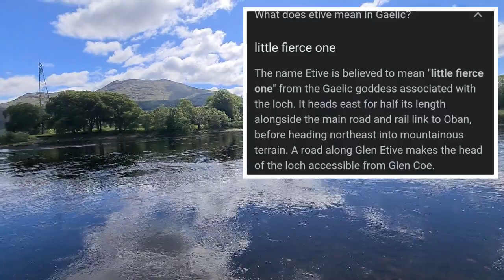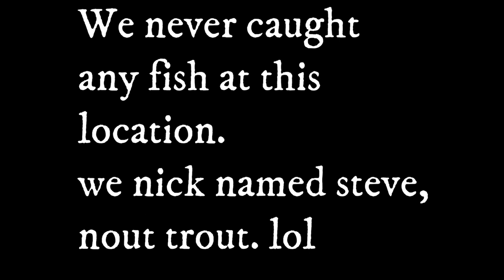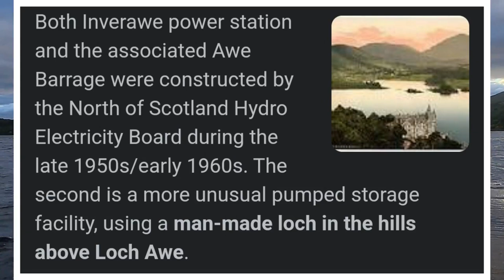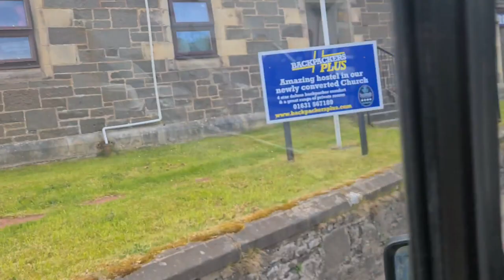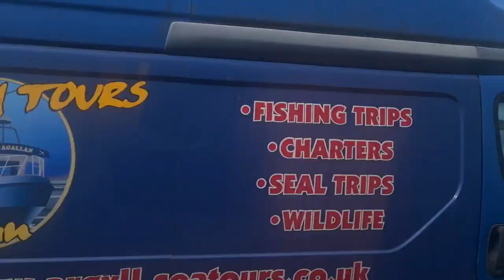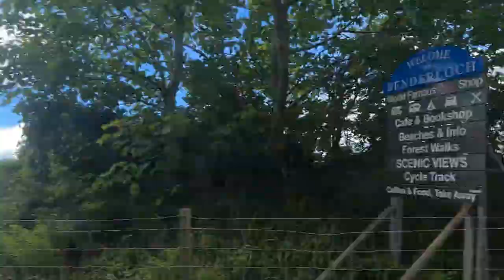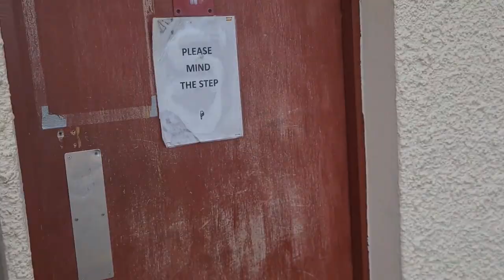Wild camp 6 days in Scotland Part 2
wild camping , fishing , dji drones shots , home made curry in the highlands. lads an banter. amazing scenery.